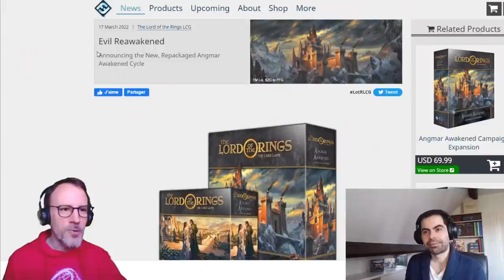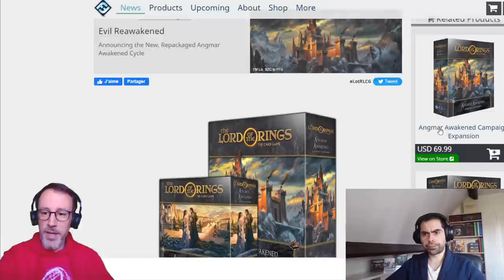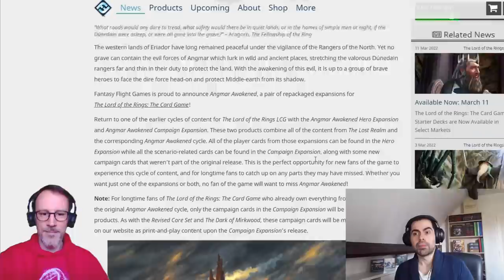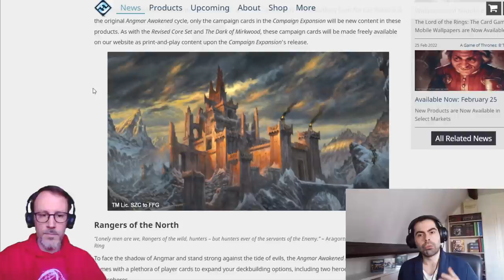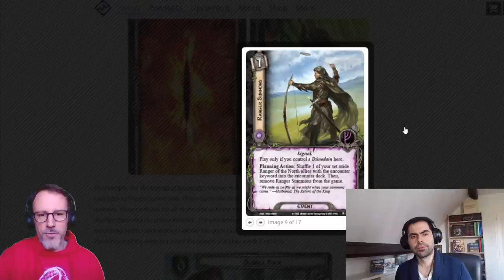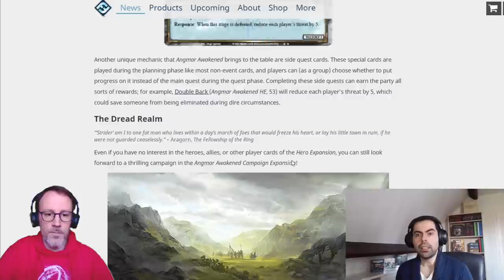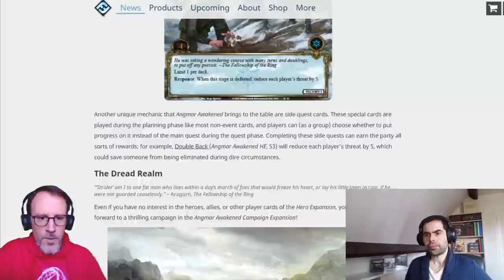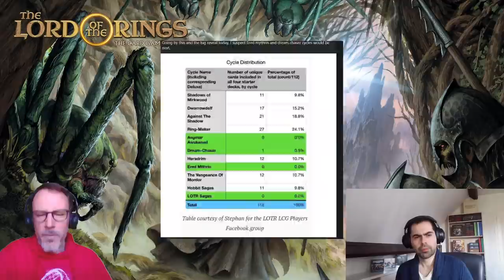[News] Cycle repackagé Le Réveil d'Angmar annoncé !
CA Y EST! Après des mois de spéculations, nous avons enfin de l'information sur la suite de la réédition du Seigneur des Anneaux, le jeu de cartes. Et c'est bien le modèle d'Horreur à Arkham qui sera utilisé. Deux nouvelles boîtes pour un cycle complet, Le Réveil d'Angmar, qui correspond au 5e cycle de l'édition originale. Shep et Halion décortiquent cette news!